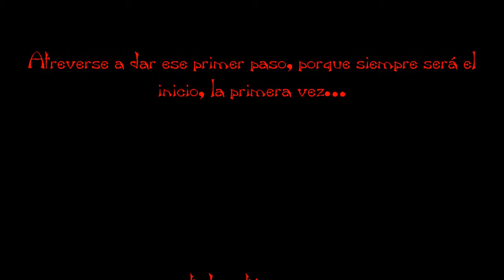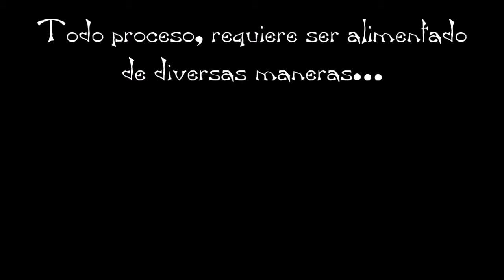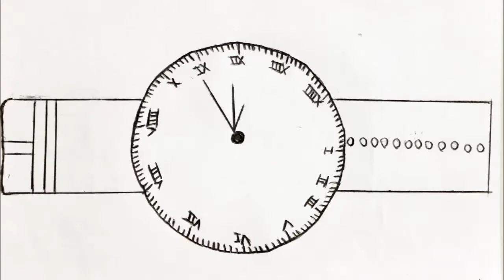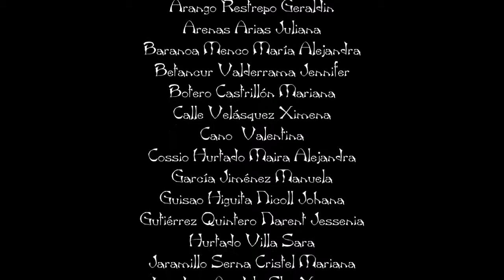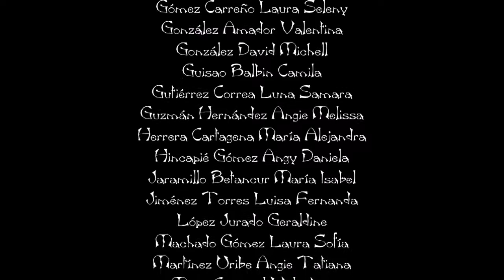Muchas manos en nuestras manos 9°s Lorenzanas 2018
Construcción colectiva desde las miradas y vivencias particulares de las estudiantes Lorenzanas 2018.